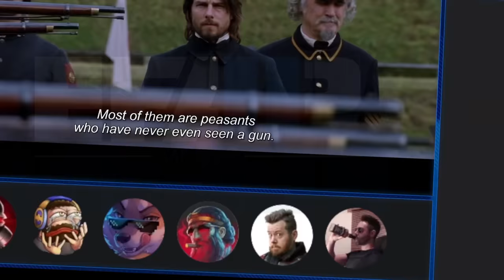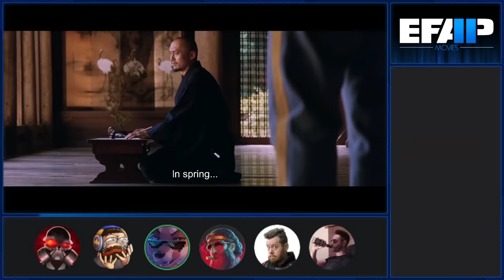EFAP Movies #68: The Last Samurai - Tom Cruise enters The War Arc, Samurai! also ninjas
Let's be honest, this one's a banger. Hope you enjoy it as much as we do \o/

Edited by Goger